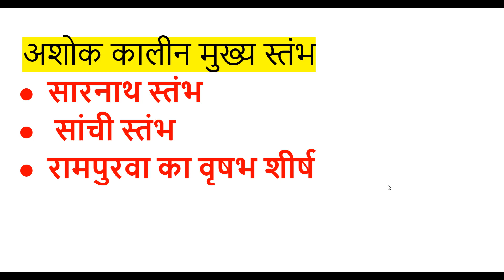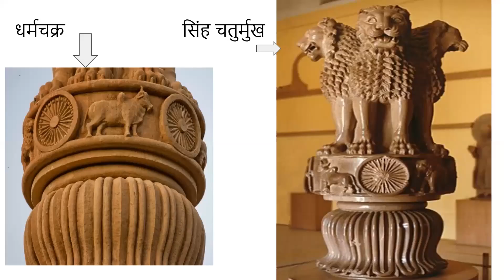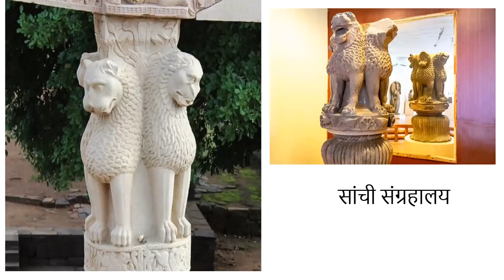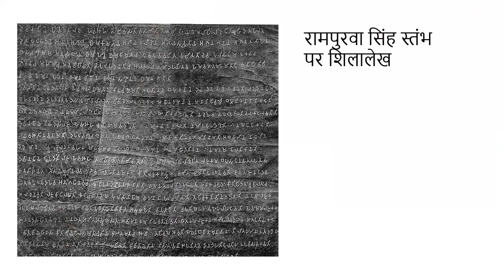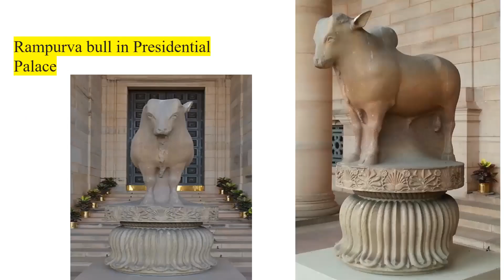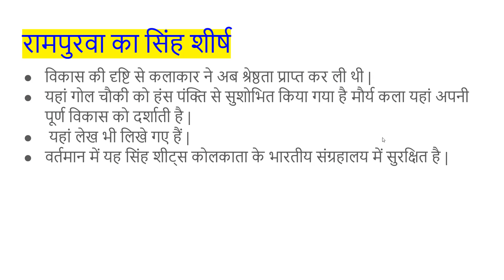maurya art 2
What are Shape ? What are Form ? Why do we use Shape ? Why do we use Form ? What Are Fundamental element Shape or form ? Do we should even care of Shape or Form ? Why are these necessary ? Art Fundamental element Shape or Form in Hindi.

आकार किसे कहते हैं ? आकार और रूप में क्या भिन्नता है ? रूप किसे कहते हैं ? आकार कितने प्रकार के होते हैं ?आकार का चित्रकला में महत्व ? उपयोगी जानकारी जानिए इस वीडियो के द्वारा |

बोनस :- नीचे दिए गए लिंक के प्रश्नोत्तर से विषय को और अच्छे से समझने में आसानी होगी |

In this Video, I have explained specifically about these question. Provided a quick summary of all art fundamental element - Shape or Form.

Bouns :- I have provided a Art fundamental Shape/Form quiz so that you can check your Quiz

Happy Learning !!!